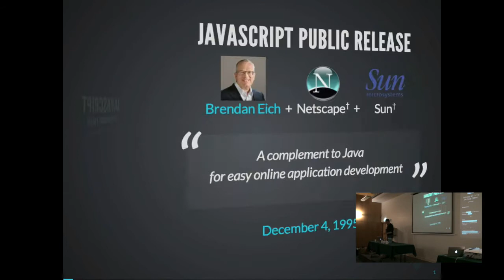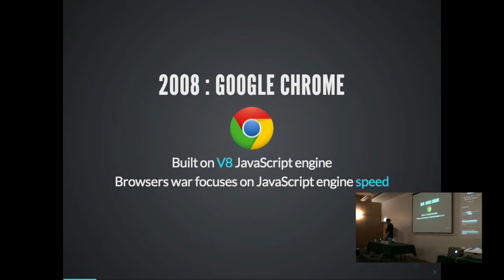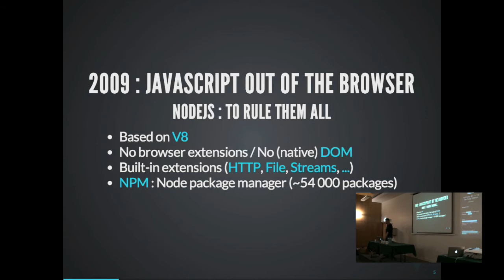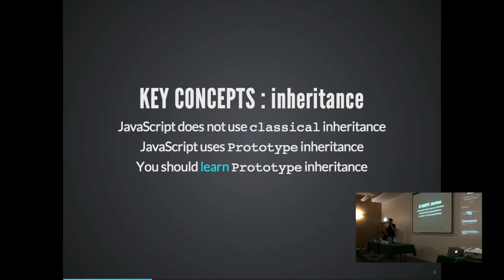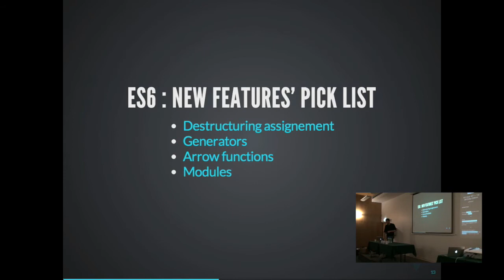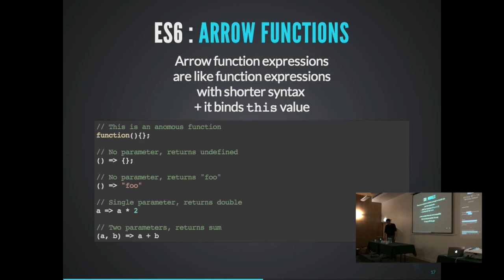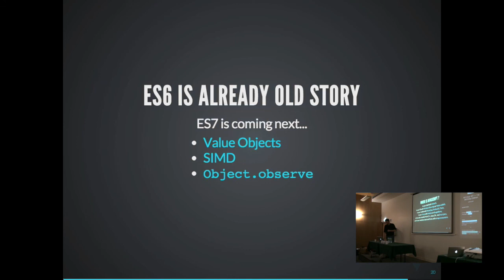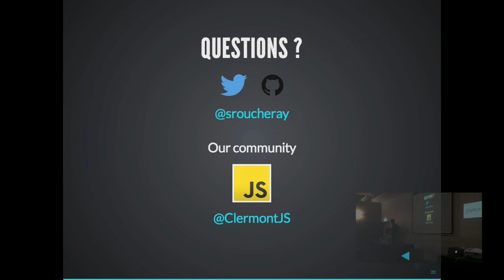Clermont'ech APIHour #7 - Stéphane Roucheray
Titre : JavaScript, Past, Present, Future
Résumé : S'il existe des liens avec d'autres langages de programmation, JavaScript reste unique par bien des aspects.
Livré avec le logiciel le plus utilisé au monde, un simple raccourci clavier le dévoile complètement. Il est, de facto, LE langage du web : ouvert, lisible, analysable, hackable.
JavaScript est aussi "le langage de programmation le plus incompris au monde" [1]. Prototypage, mauvaises documentations, implémentations multiples découragent souvent les esprits cartésiens des développeurs professionnels.
Mais aujourd'hui, une petite révolution est en marche. JavaScript, le corps du langage, évolue. Les comités écoutent la communauté et tentent de pallier ses défauts de jeunesse.
JavaScript a 18 ans, que nous réserve son avenir ?
Date : 26 février 2014
Lieu : Maison des Sports, Clermont-Ferrand